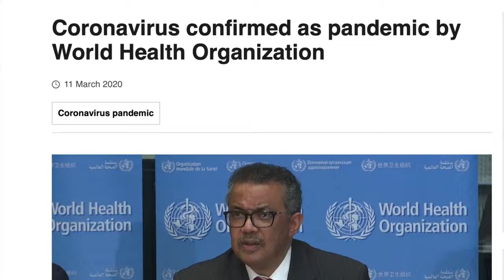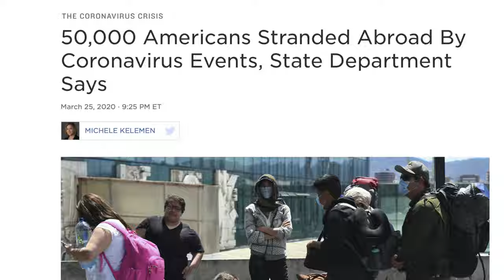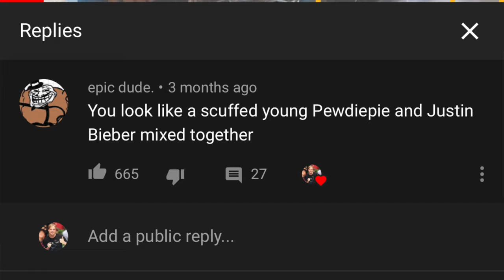We Need to Talk. (Coronavirus)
Today we will talk about what I will do with this channel in the future.

Do NOT underestimate how severe this epidemic could be, please take it seriously and stay home & stay safe everyone. ❤️